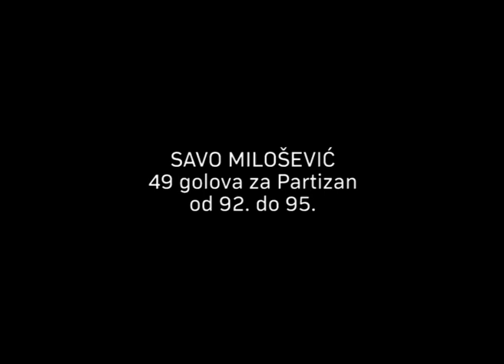Savo Milosevic - 49 golova za Partizan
Savo Milosevic je za nas klub nastupao u 3 sezone, od 92. do 95. godine i za to vreme osvojio 2 titule i 1 kup, uz 2 titule najboljeg strelca lige, dok je u vecitim derbijima bio strelac 4 puta.

Od cak 79 golova (65 prvenstvo i 14 kup), sacuvano je nazalost samo 49 (38+11), koje sve mozete videti u ovom klipu.

Aktivno tragamo za jos sacuvanih golova i zahvalni samo ukoliko neko ima nesto u svojoj arhivi da podeli.